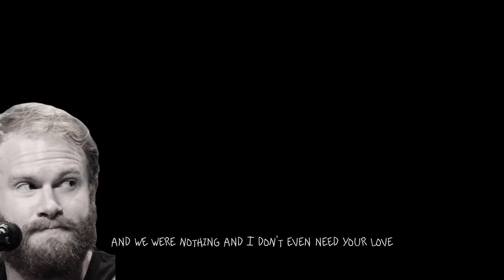Henry & Marcus - Somebody That I Used To Know (AI Cover)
AI Cover of Somebody That I Used To Know by Gotye ft. Kimbra using the voice of Henry Zebrowski and Marcus Parks.

Credit to Henry Zebrowski and Marcus Parks for their beautiful voices and Gotye and Kimbra for the original song. Hail yourselves!

(Feel free to repost/use this anywhere you like. Technically nothing in this video belongs to me, so it’s just as much yours as mine.)